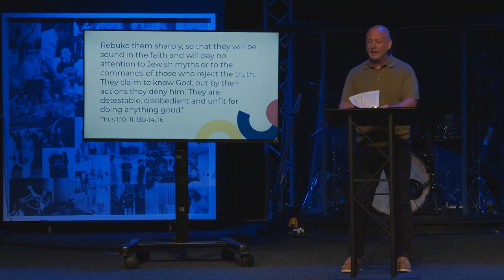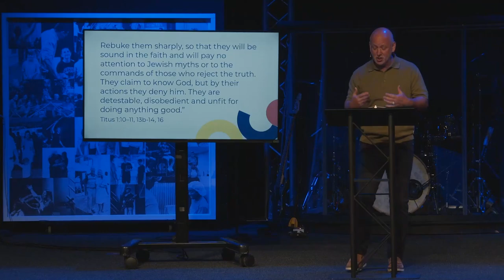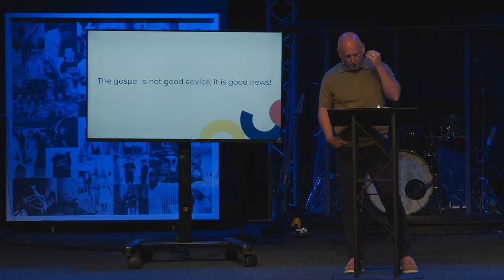Truth That Leads To Godliness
In this short clip from this past Sunday’s sermon, Senior Pastor JJ reads from Titus Chapter 1 where Paul explains that religion cannot foster true godliness whereas a relationship with Christ can foster a genuine faith. He further emphasizes that true spiritual life comes from beholding Christ’s glory rather than relying on human efforts or religious practices. Enjoy!